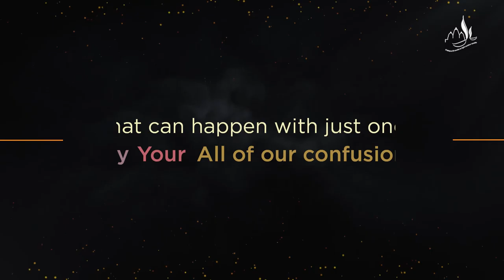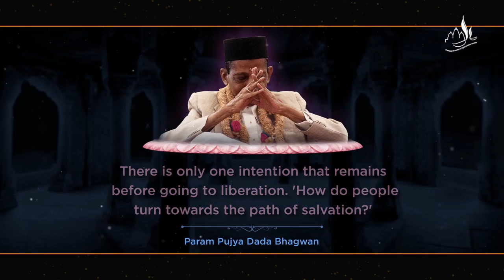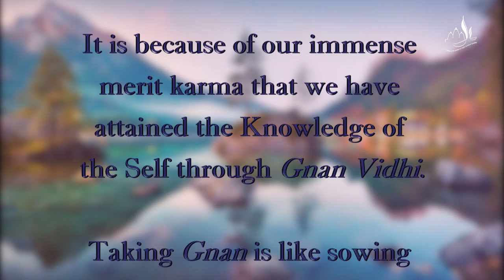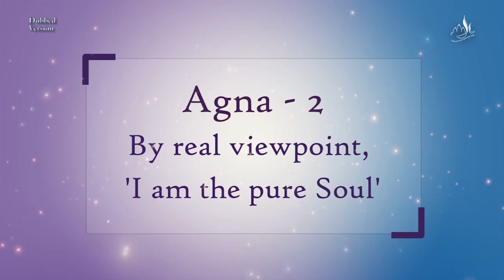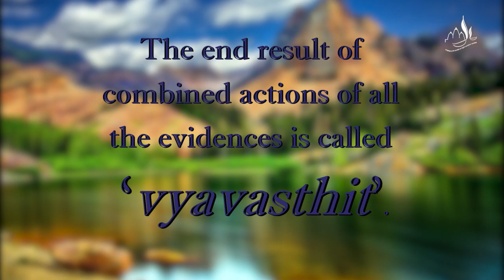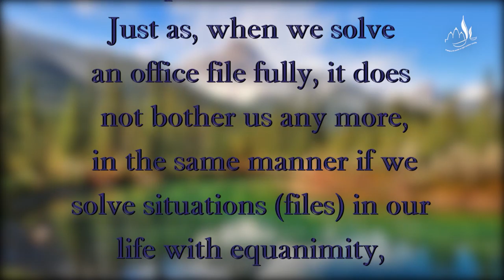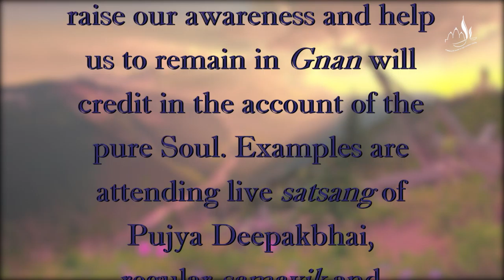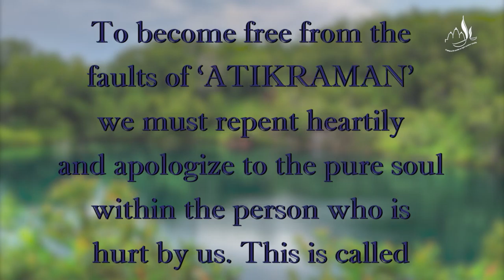Introduction to 5 Agna (Principles) | Akram Vignan | English | Pujyashree Deepakbhai